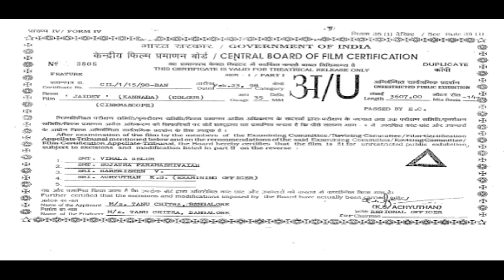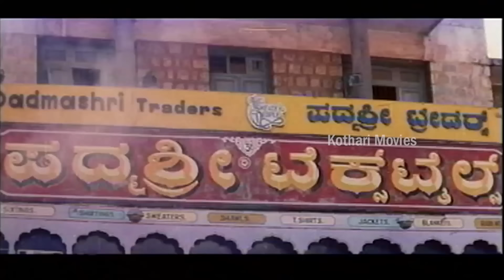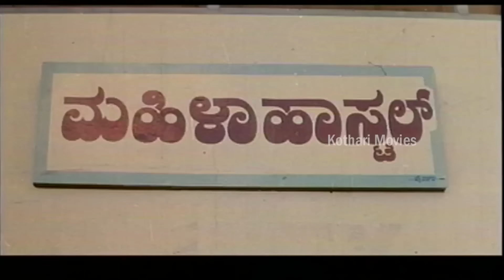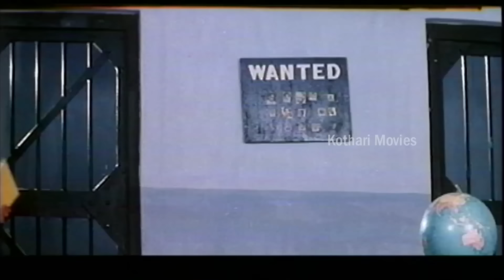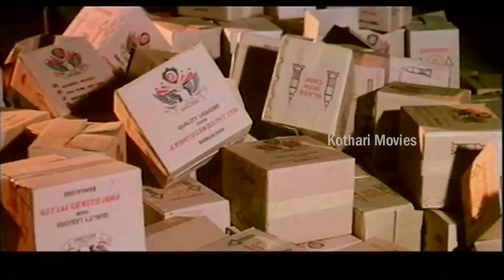Jaidev – ಜೈದೇವ್ Jaggesh, Charulatha, Ashok (SP), Srinath, Doddanna, Gurudatt, Krishne , Harish Roy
Jaidev – ಜೈದೇವ್

Stars : Jaggesh, Charulatha, Ashok (SP), Srinath, Doddanna, Gurudatt, Krishne Gowda, Harish Roy, Sumithra, Pramila Joshai, Pramodini, Sunitha, Honnavalli Krishna, C K Rame Gowda, Mimicry Rajgopal, Arasikere Raju, M D Hasham, Biradar, Shashikiran

Director : H Vasu
Banner : Thanu Chithra
Presenter : Sanjay Desai
Producer : Sa Ra Govindu
Story : M D Hasham
Screenplay : H Vasu
Dialogue : M D Hasham
Lyrics : Sriranga, Doddarange Gowda, Rudramurthy Shastry, Srichandra, Shyamsundar Kulkarni
Cinematography : J G Krishna
Editor : Shyam Yadav
Stunts  : K D Venkatesh
Choreography : Prasad
Art : Sundaram
Costume  :  Ramanath
Makeup :  Madegowda
PRO :  Harish
Publicity Designs  :  Mastan
Stills  :  Jaidev